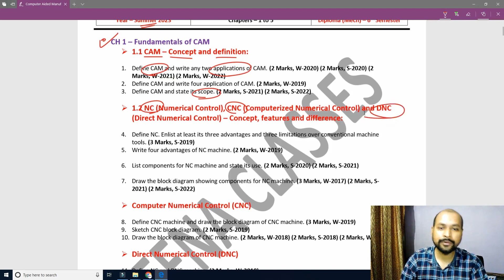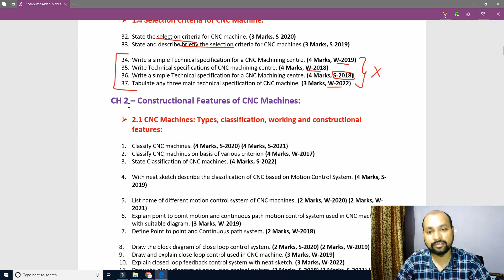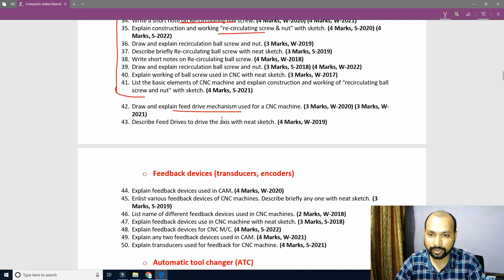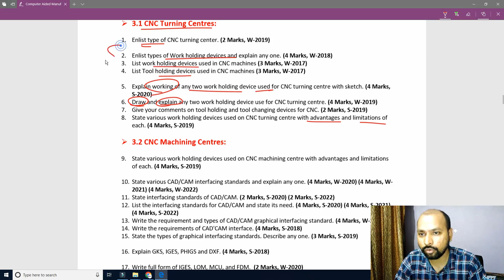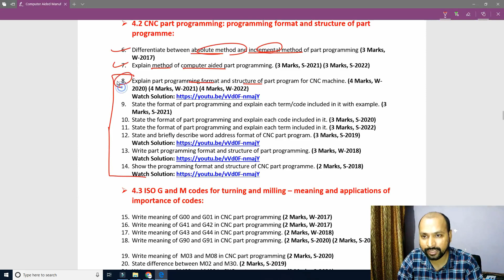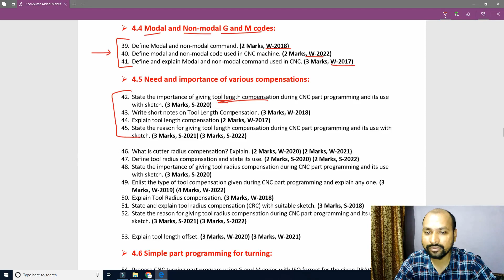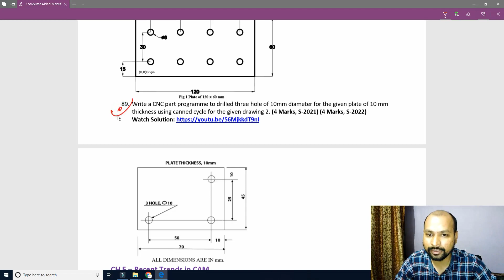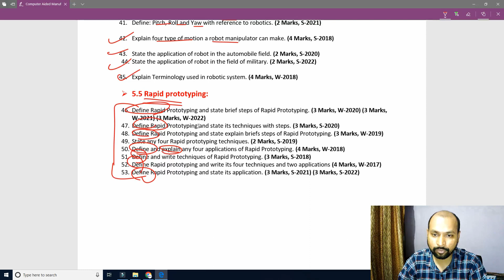CAM Important Questions | For GTU Exam Summer 2023 | 6th Sem Mechanical | Mech. Concept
In this Video I have shared with you important questions list which may be asked in upcoming GTU Summer 2023 Exam. On this channel you will find all the videos related to your mechanical subjects (GTU Syllabus). Lets prepare for the exam together, get good marks, be a good engineering and most importantly to make a great community.